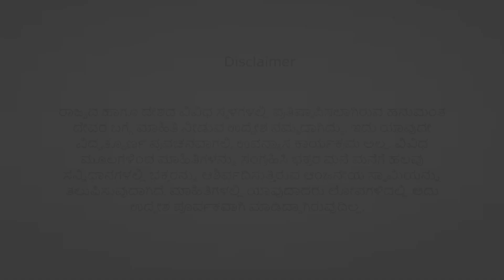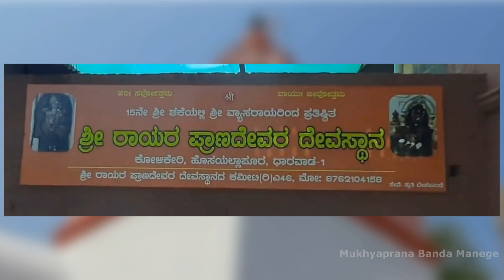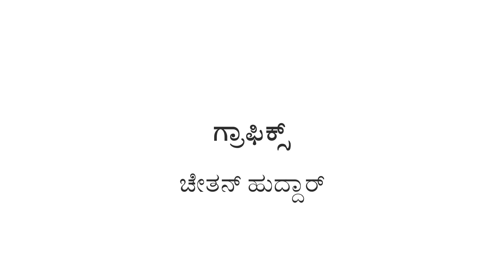EP 102 | Rayar Hanumappa Dharwad | Mukhyaprana Banda Manege | Ashok Joshi